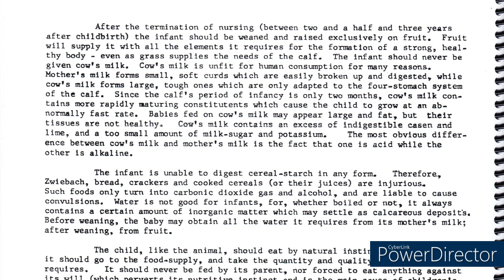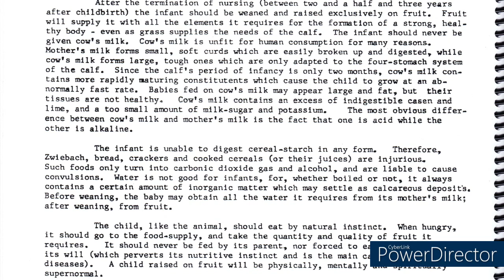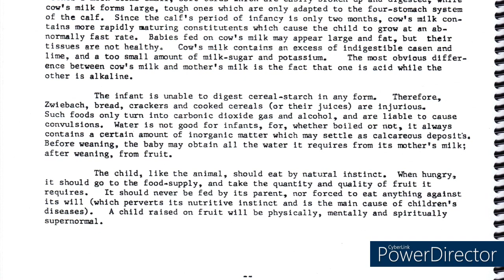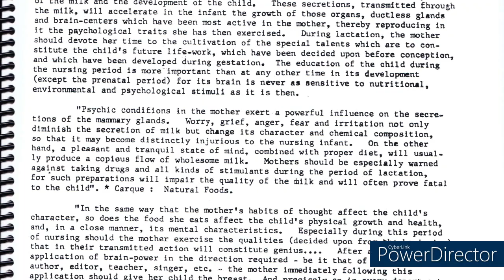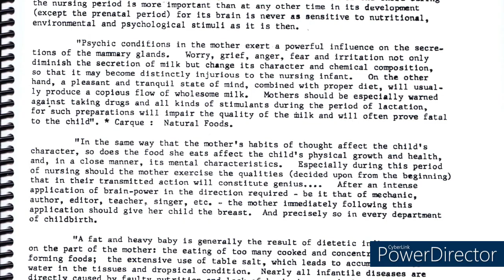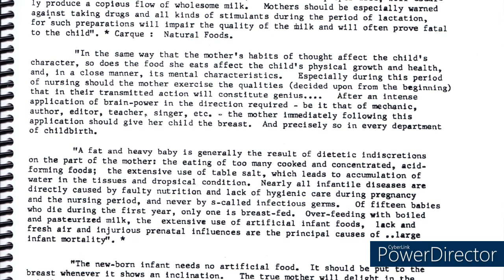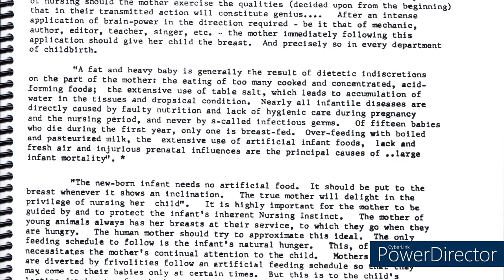PSYCHOLOGICAL AND DIETIC INFLUENCE DURING LACTATION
Excerpt from Creation of the Superman by Dr. Raymond Bernard